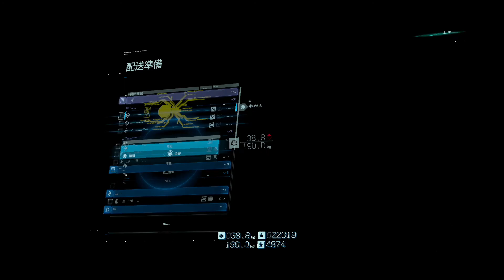PS4 Pro【死亡擱淺】pt22 第六章 亡人 │ Death Stranding